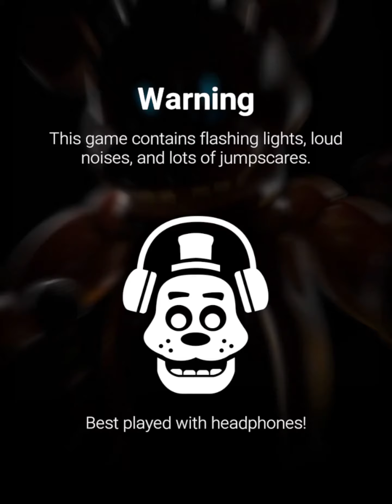Fnaf AR new update part 2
Toy Freddy got captured 4 times by me